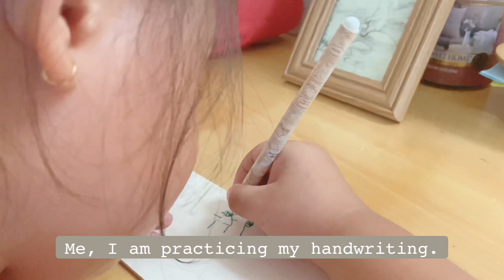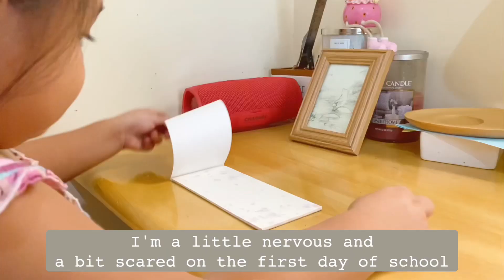A day in my life | Catching fish